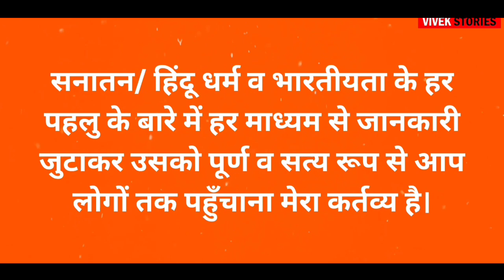रामायण कथा : नल व नील का श्राप बना एक वरदान | Ramsetu | Vivek Stories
नमस्कार दोस्तो!
धन्यवाद! 🙏🏻

About Video : दोस्तो, आज इस वीडियो में हम आपको बताएंगे कि नल व निल क्यों श्राप मिला था और आखिर वो कौन सा श्राप था जो श्रीराम और उनके लिए एक वरदान के रूप में काम आया?

Video & Image Credit : Google, Pexels & Other Platforms